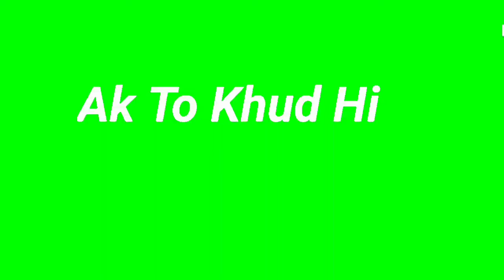Green screen video sad shayari 💔 WhatsApp status video